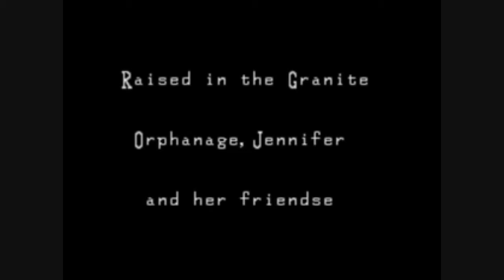Clock Tower The First Fear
Clock Tower (クロックタワー Kurokku Tawā?) is the first installment of the stealth-based survival horror adventure game series Clock Tower created by Human Entertainment for the Super Famicom.The game was published by Human Entertainment and was released in Japan in 1995. It was then re-released in Japan in 1997, when it was ported to the PlayStation with some adjustments, and renamed to Clock Tower ~The First Fear~ (クロックタワー ～ザ･ファースト･フィアー～ Kurokku Tawā ~ Za Fāsuto Fiā ~?). There have also been ports to the WonderSwan, and PC, both of which were released in 1999. The game has not been officially released outside of Japan, but has reached gamers internationally through ROM-swapping and hacked fan translations. The story is loosely based on Dario Argento's film, Phenomena. This was considered one of the scariest games for the Super Famicom and other ports by players.clock tower first fear montage

Clock Tower is a 2D point-and-click style game, where the player controls a cursor to direct the main character, Jennifer Simpson, and give commands such as investigating objects or opening doors. The interface is akin to 1990-era computer adventure games, but simplified to work better with a gamepad. Primarily, the player can only move Jennifer left and right through the environment, although there are some rooms in which an action requires Jennifer to step into the background.

Clock Tower is unique to other adventure games of the era in that it features a stalker pursuing the main character; this delays puzzle solving and requires the player to run in order to find objects or hiding places to fend off or avoid the attacker. The stalker is a slasher villain, named Bobby, who wields a large pair of scissors. If directly confronted by Bobby, the player engages in a "panic" phase and must repeatedly pound the "panic button" to struggle with the attacker. If Jennifer is low on health, or the player does not tap the panic button fast enough, Bobby will attack Jennifer and the player will be presented with a game over screen.

Although the game refers to it as Jennifer's health, the color of the background where her face is shown changes to represent her current fear level. Blue means she is in a calm state, while yellow means she is startled, orange meaning she is alarmed, and finally red, where she will begin to panic. In red, she is more likely to be attacked during a direct confrontation with Bobby. Additionally, while running away from Bobby, there is a chance Jennifer might trip over her feet, making her vulnerable if Bobby is close by.

Many of Bobby's appearances are triggered by the player inspecting certain objects, but there are some cases in which he will come out of a hiding place and chase Jennifer as soon as she enters a room.
(very old game & very underrated in my opinion)